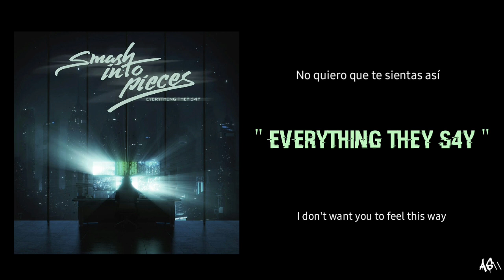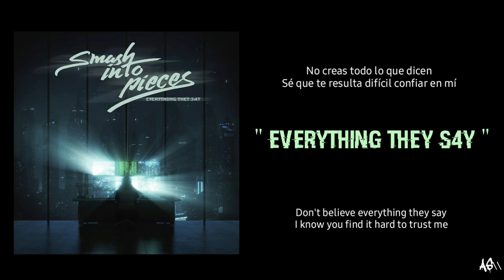SMASH INTO PIECES - Everything They S4Y ( LYRICS ) - ( Sub Español )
Band : Smash Into Pieces
Song : Everything They S4Y